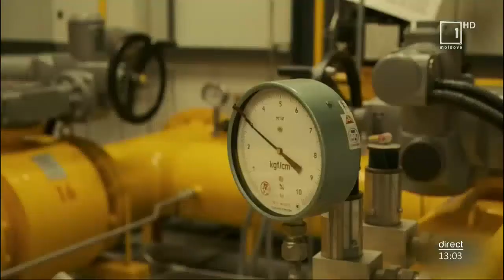SA Moldovagaz propune majorarea tarifului la gaz până la 15,59 lei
Tariful la gaz pentru consumatorii finali ar putea creşte până la 15,59 de lei, cu TVA inclus, faţă de tariful actual de 11,08 lei. O solicitare în acest sens a fost depusă de SA Moldovagaz către Agenţia Naţională pentru Reglementare în Energetică (ANRE) pe 21 ianuarie.